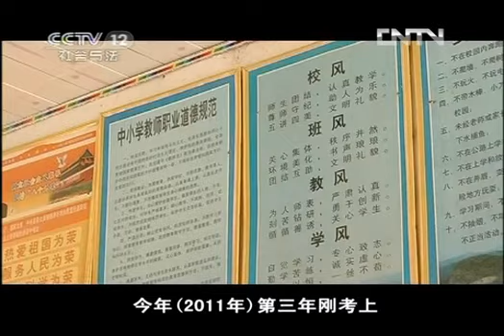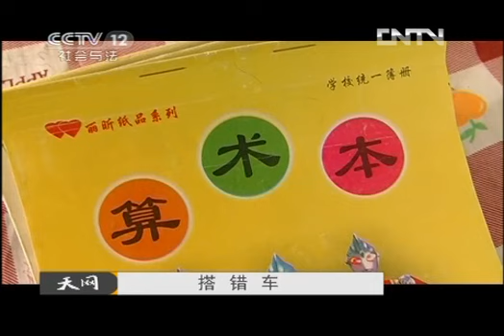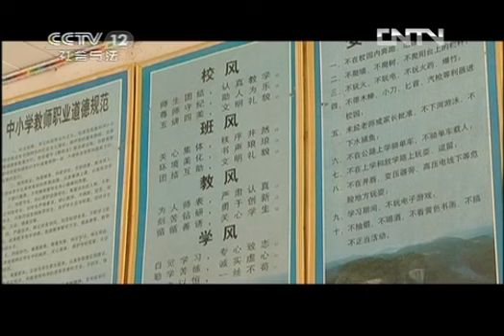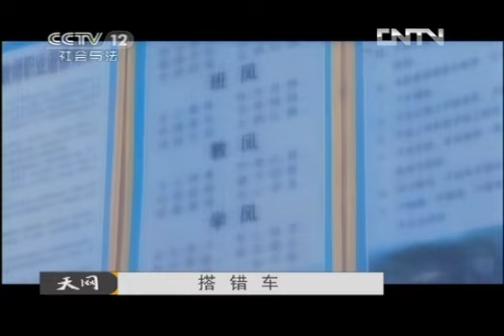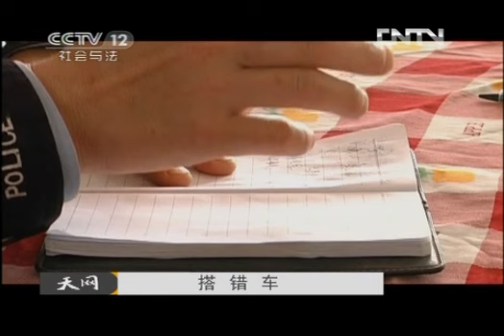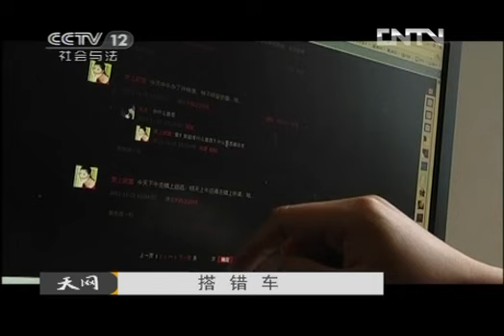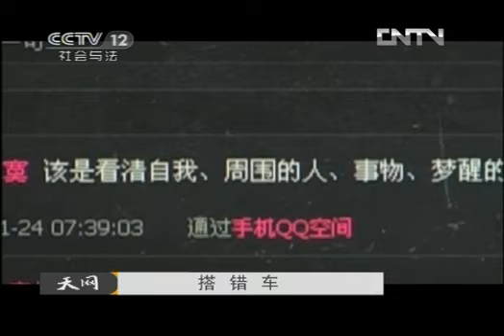天网 《天网》 20120622 搭错车